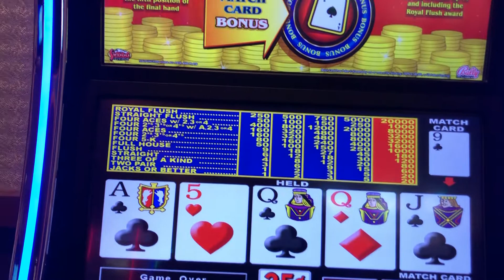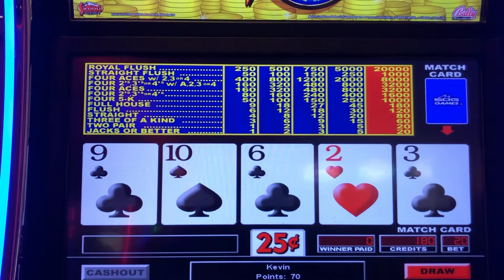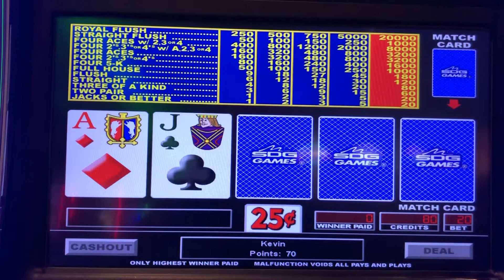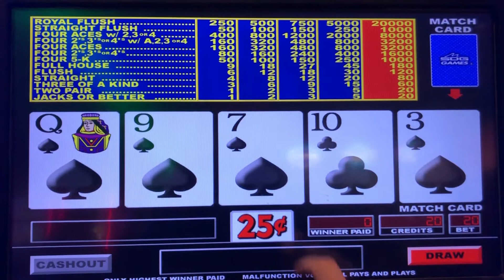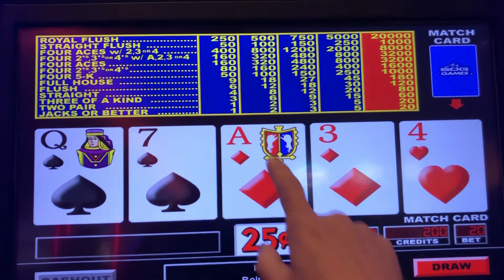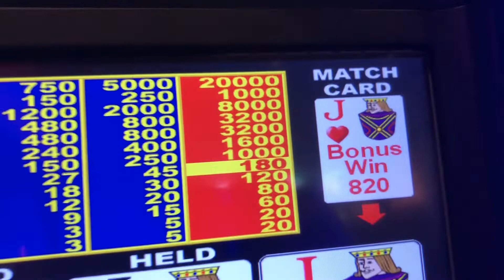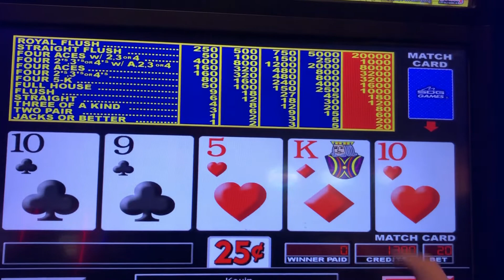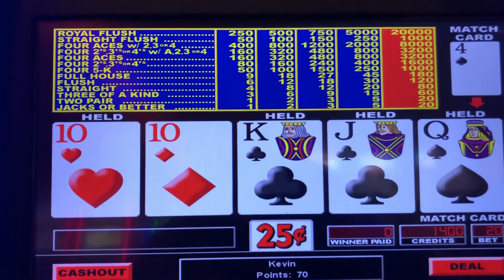Double Double Bonus Video Poker. Max Bet and Huge Match Win!!!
Video Poker Double Double Bonus with a Max Bet and Huge Win on the Match Card. Check it out and see how I did. Poker Video Wish me Luck!

Hey Everyone my name is Kevin and every week, I post videos of myself playing video poker in the casino. I'm from Long Island area and started playing and posting videos from my local casino with the occasional visit to Las Vegas, Atlantic City and Connecticut.  I hope i can entertain you with my winning (and losing) video poker play, but most importantly to have a good time and have plenty of fun.

You can buy me a beer here!